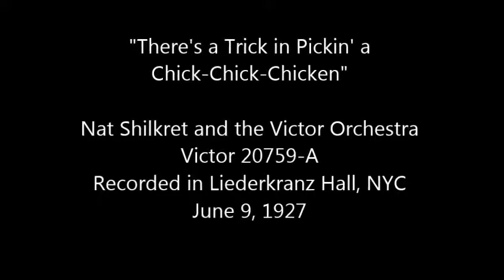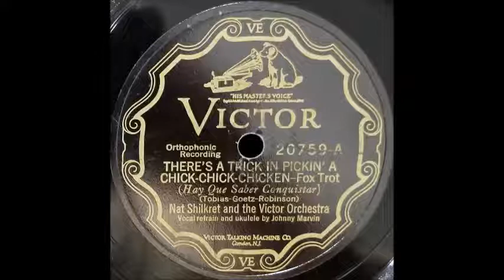Nat Shilkret - 'There's a Trick in Pickin' a Chick-Chick-Chicken' Victor 20759-A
Nat Shilkret and the Victor Orchestra - 'There's a Trick in Pickin' a Chick-Chick-Chicken'  Victor 20759-A recorded in Liederkranz Hall, NYC June 9, 1927